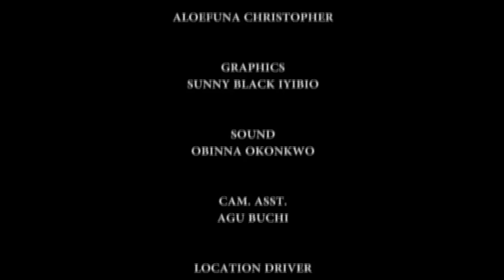How A Billionaire Rescued A Poor Homeless Pregnant Woman Who Sleeps In An Uncompleted Building/Movie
In this Nigerian movie, Starring: Harry B Anyanwu, Nelly Edet,  Blessing Kenneth and other Nollywood actors